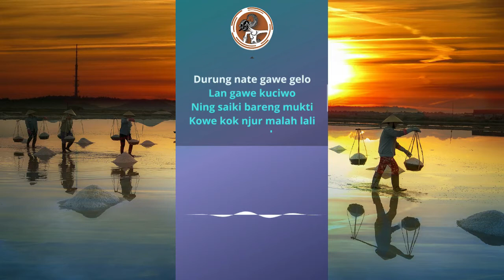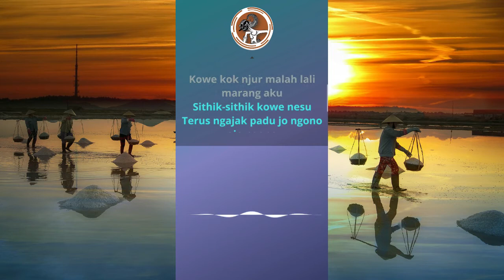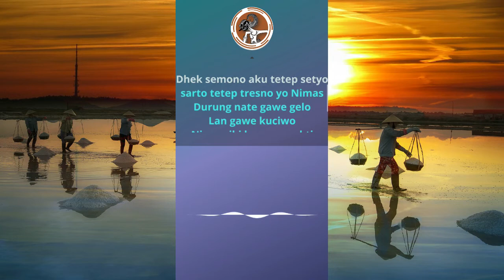[Karaoke] Jenang Gulo ++ Lirik (Tanpa Vokal)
Jenang gulo, kowe ojo lali
Marang aku iki, Nimas/Kangmas
Nalikane nandang susah
Sopo sing ngancani

Dhek semono aku tetep setyo
sarto tetep tresno, yo Nimas/Kangmas
Dereng nate gawe gelo lan gawe kuciwa

Ning saiki bareng mukti
Kowe kok njur malah lali marang aku
Sithik-sithik mesti nesu
Terus ngajak padu.
Jo ngono ojo ngono.

Opo kowe pancen ra kelingan
Jamane ndek mbiyen, Nimas/Kangmas
Kowe janji bungah susah podho dilakoni

Bahasa Indonesia:

Jenang gulo, jangan lupa
kepadaku ini, Nimas/Kangmas
Saat susah
Siapa yang menemani

Pada saat itu saya tetap setia
dan masih sayang, ya Nimas/Kangmas
Belum pernah tersinggung dan membuat kecewa

Tapi sekarang setelah berjaya
Mengapa kamu kok melupakan saya
Sedikit demi sedikit pasti marah
Terus mengajak berantem...
Jangan seperti itu, jangan seperti itu.

Apa kamu memang tidak ingat
Masa lalu, Nimas/Kangmas
Kamu berjanji, senang susah akan dilalui (bersama)
English:

Jenang gulo, don't forget
this to me, beloved
When it's hard
Who is accompanying

At that time I remained loyal
and still love, oo beloved
Never been offended and disappointed

But now that it's successful
Why did you forget me
Little by little must be angry
Keep asking for a fight ...
Don't be like that, don't be like that .

The past, beloved
You promised, happy hard to get through (together)